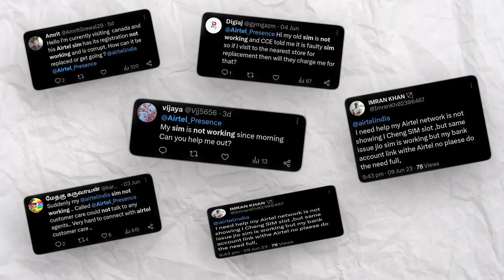Airtel SIM Not Working? | Airtel SIM Automatic Closed Why?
👇(Yeh bhi Dekho maja aayega)

airtel Sim automatic closed

airtel sim not working

airtel sim no service problem

airtel sim not showing network

my airtel number is inactive how to activate

my airtel number is blocked how can i unblock

my airtel number is showing not registered on network